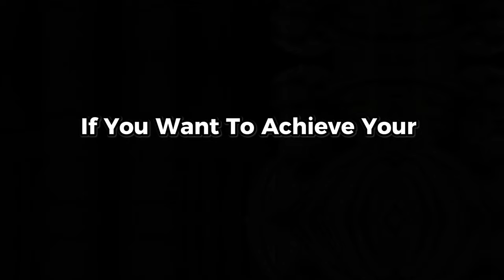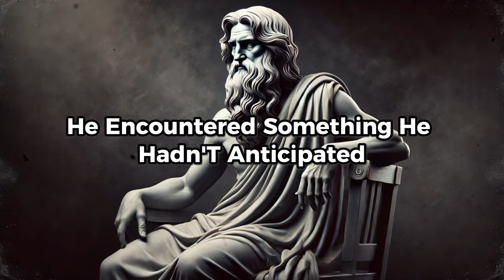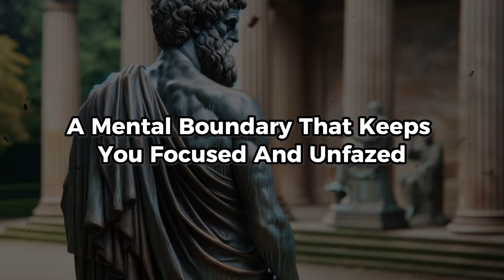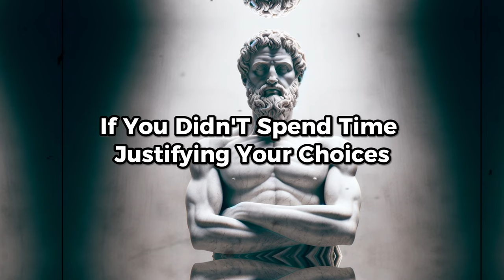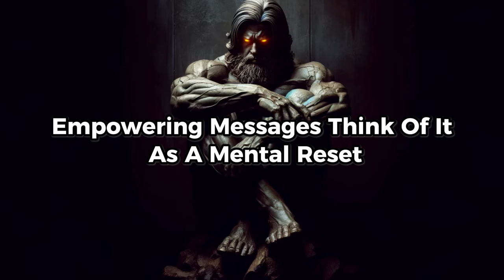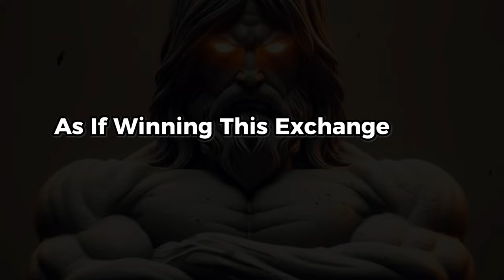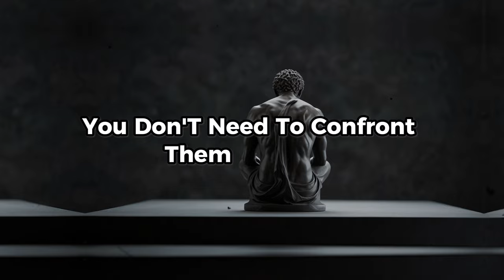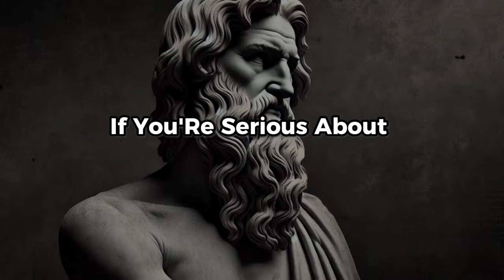11 Smart Ways to Deal with Toxic People | Marcus Aurelius Stoicism | Stoicism Philosophy